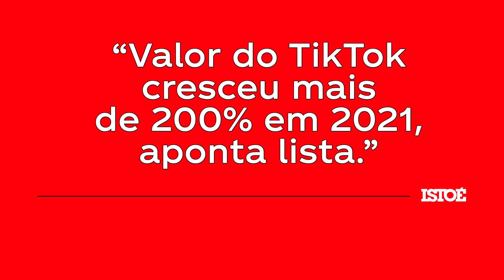COCA-COLA | CASE COCA-COLA LIGHT